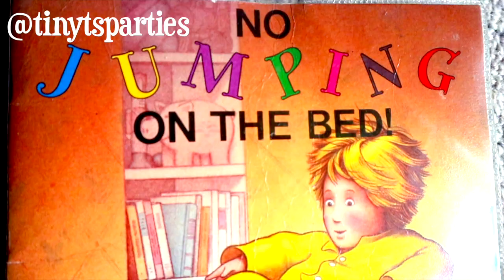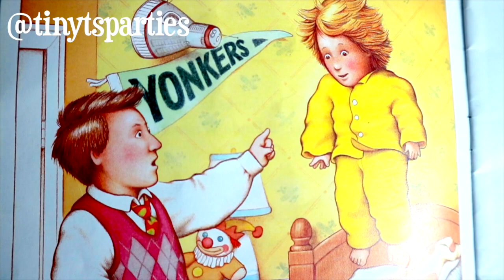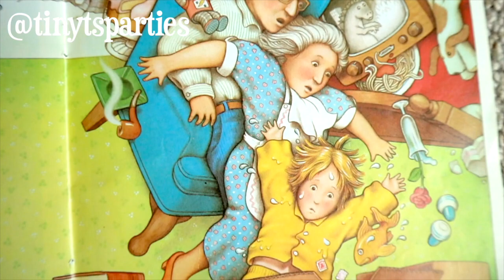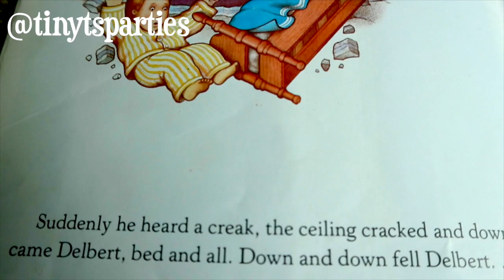No Jumping On The Bed - Tedd Arnold - Performed by Tara from Tiny T's - Children's Story